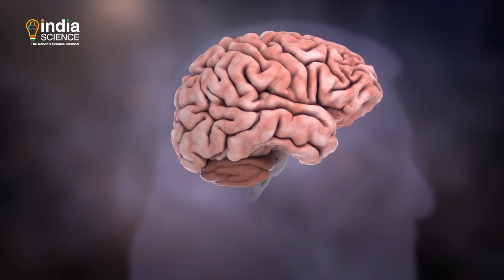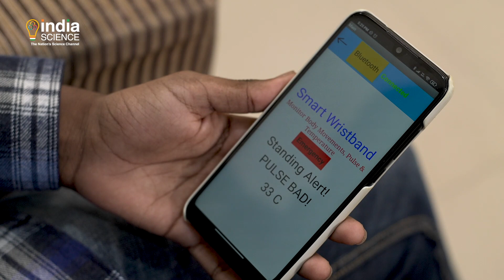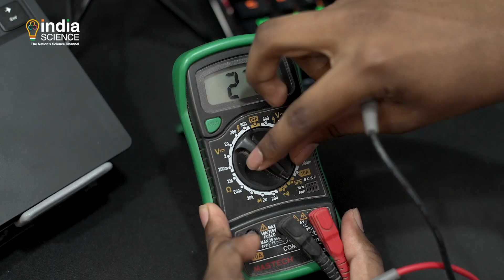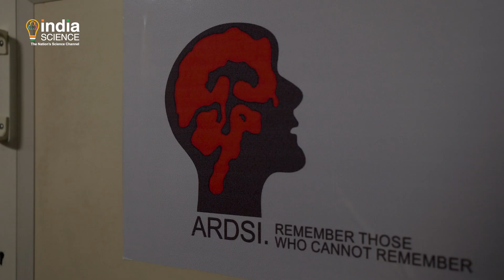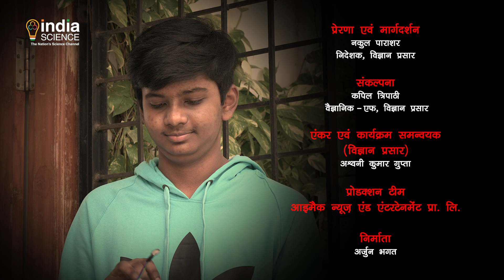Vigyanveer I Smart Wristband for Alzheimer's Patients by Hemesh Chadalavada/Bal Shakti Puraskar 2021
In this episode of Vigyan veer we talk about Hemesh, a student of Telangana, who made such a smart wristband that will make the care of Alzheimer's patients easier and help in providing better treatment to the patients. For this innovation, Hemesh was awarded the Bal Shakti Puraskar in 2021. Bal Shakti Puraskar under the Pradhanmantri Rashtriya Bal Puraskar is given to children of exceptional merit and outstanding achievements in the fields of innovation, academic achievement, social service, bravery, art and culture and sports.

विज्ञानवीर के इस एपिसोड में बात तेलंगाना के छात्र हेमेश की, जिन्होंने बनाया एक ऐसा स्मार्ट रिस्टबैंड जिससे अल्ज़ाइमर रोगियों की देखभाल हो जाएगी आसान और मिल पाएगा बेहतर इलाज। इस नवाचार के लिए हेमेश को सम्मानित किया गया बाल शक्ति पुरस्कार से 2021। प्रधानमंत्री राष्ट्रीय बाल पुरस्कार के अंतर्गत बाल शक्ति पुरस्कार.. नवाचार, शैक्षिक उपलब्‍धि, समाज सेवा, बहादुरी, कला एवं संस्कृति तथा खेल के क्षेत्रों में असाधारण योग्‍यता तथा उत्‍कृष्‍ट उपलब्‍धियों वाले बच्‍चों को दिया जाता है।